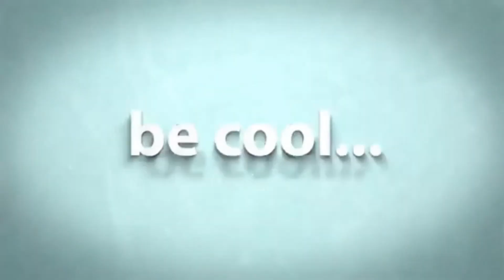Kashmir Issue : Which Countries stand with Pakistan on Kashmir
In this Video Which Countries Stand With Pakistan on Kashmir Issue